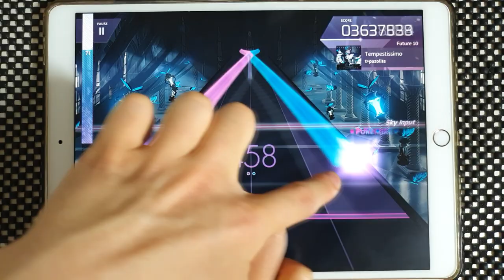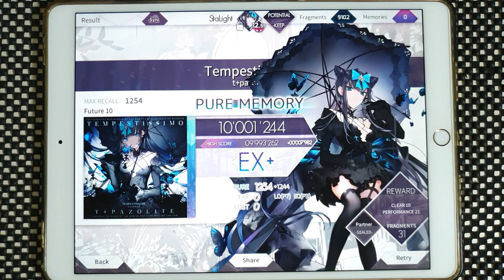【Arcaea】 Tempestissimo [Future 10] PURE MEMORY (MAX-10)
Finally
Really difficult to achieve PM in LV10.

Arcaea v3.0.5
t+pazolite - Tempestissimo
Speed: 4.7
Offset: 108

Device:
iPad Pro 10.5
Recording Device:
Galaxy Note 10+
ZOOM H4n